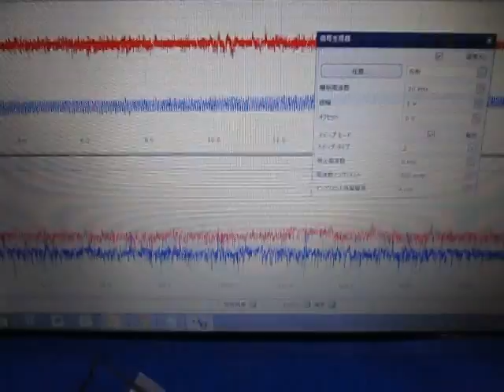超音波実験 Ultrasonic experiment